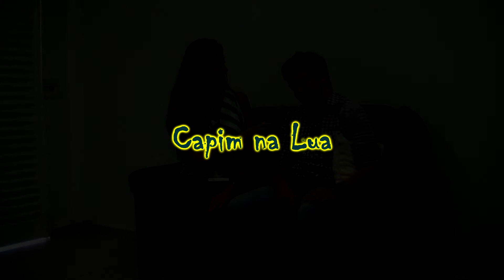ENTREVISTA RENAN FELIPE NOS 60 ANOS DA RADIO CULTURA DOIS CÓRREGOS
FESTA DOS 60 ANOS DA RADIO CULTURA REGIONAL EM DOIS CÓRREGOS

ENTREVISTA COM O CANTOR RENAN FELIPE DA CIDADE DE JAÚ ELE FALOU UM POUCO SOBRE A CARREIRA E DOS NOVOS PROJETOS PARA ESTE ANO.

O SHOW ACONTECEU NO CENTRO DE EVENTOS ORÍDIO MAZIEIRO NO DIA 20 DE MAIO DE 2012 E TEVE A PRESENÇA DE MAIS DE 4.000 PESSOAS.

COBERTURA REVISTA CAPIM NA LUA